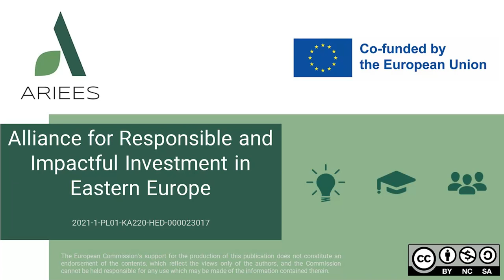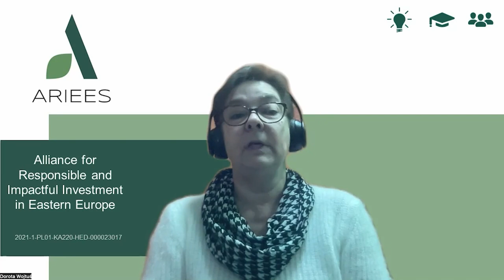ARIEES TRAIN THE TRAINERS WEBINAR 3 INTRO Fostering an inclusive and personalized digital entr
Introducing ARIEES Train the Trainers - Webinar 3 - Fostering an Inclusive and Personalized Digital Entrepreneurship Education! Are you an educator looking to create a more inclusive and personalized learning experience for your entrepreneurship students? Look no further than ARIEES!
Our third webinar in the Train the Trainers series is designed to help you leverage digital tools and technologies to create an inclusive and personalized learning environment for your students. Led by experts in the field, this webinar will explore the latest research and best practices for creating a more inclusive and personalized learning experience.
You'll discover strategies for designing learning experiences that meet the needs of diverse learners, including those with different learning styles, backgrounds, and abilities. You'll also learn how to leverage technology to create personalized learning pathways, promote collaboration and social learning, and provide timely feedback.
Our goal is to help you create an environment that promotes equity and access, where every student can thrive and reach their full potential. Join us and start creating a more engaging and effective learning experience for your students today! Don't miss out on this opportunity to take your entrepreneurship education to the next level.